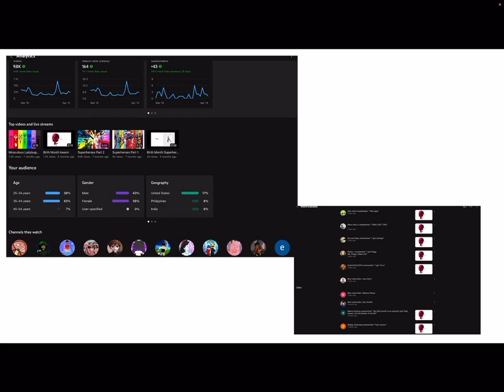300 SUBSCRIBERS!!!!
Im so sorry this took so long to come out; but in the end, we’re just so happy with the end result! In a matter of like 4 days we’ve gotten like 75+ subscriebrs and we could not be more overjoyed! Thank you!